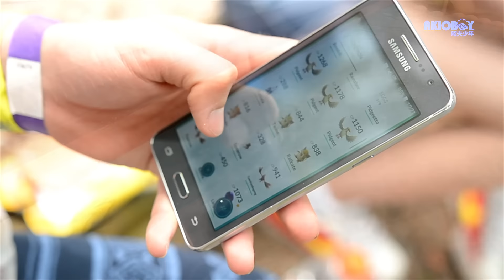"Splashcon: 2016"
The North Alabama Cosplayer's Club invited AKIOBOY out to "Splashcon 2016" and we had a blast! Be sure to Like them on Facebook.

Directed/Filmed by: Ronnie Moore Jr.
Assistant Photographer: Trey Farr